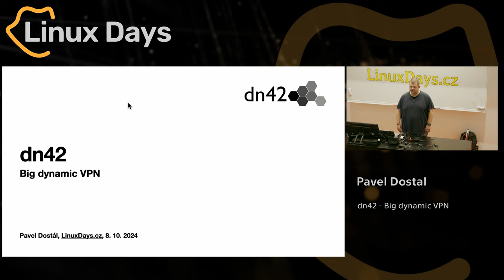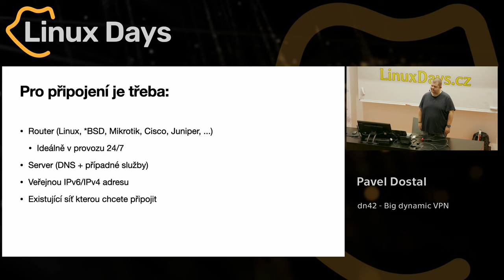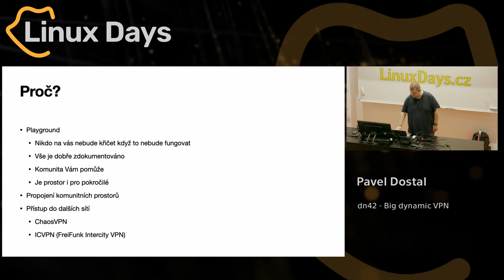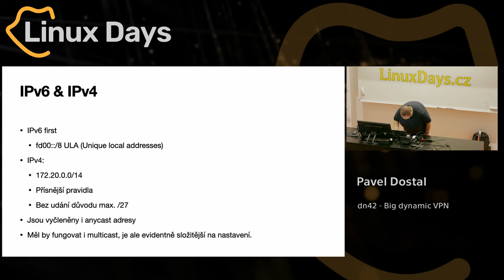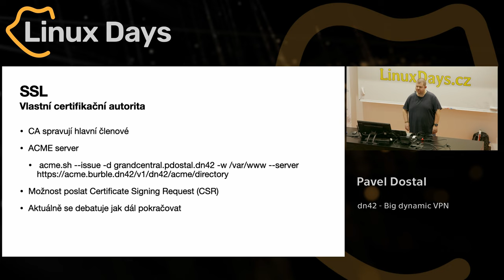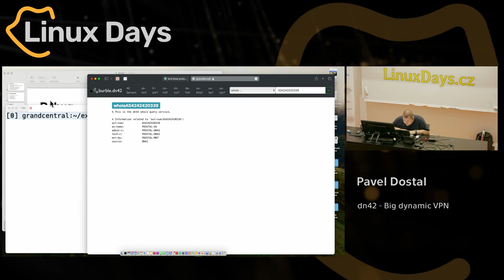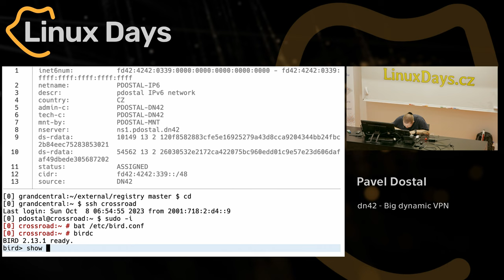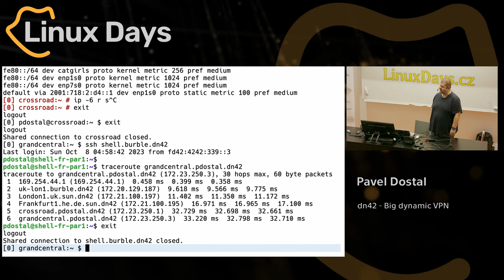dn42 - Big dynamic VPN (Pavel Dostal)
Abstrakt:
O dn42 už jsem jednou mluvil ale od té doby se mnoho změnilo: Celý registr je spravován v GITu, peering je snažší díky route serverům, .dn42 má DNSSEC a IPv4 je pomalu na ústupu! Přednášku bych chtěl hlavně z praktických příkladů.